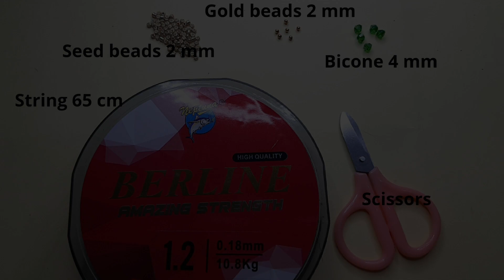DIY BEADED RING WITH GREEN BICONE AND GOLD BEADS//SIMPLE AND EASY RING TUTORIAL